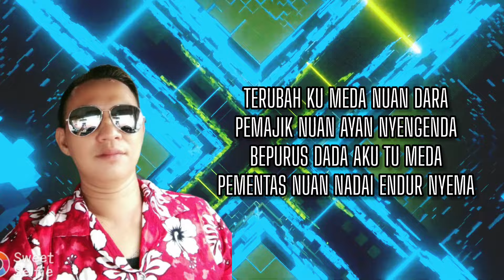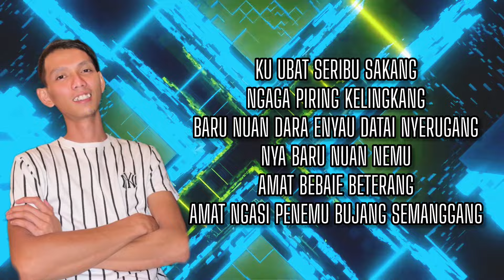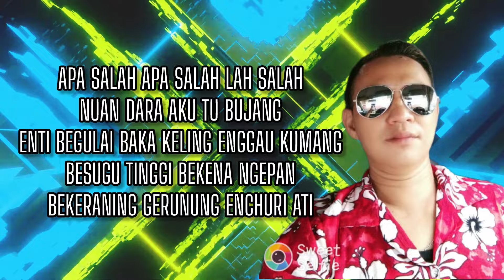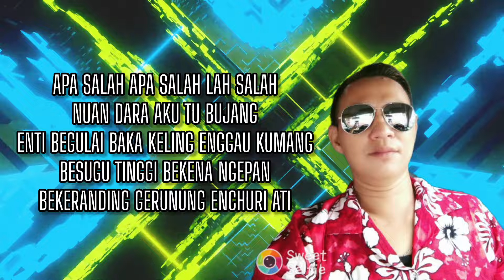T.A.B.I.N - Rockky Rozael feat Nickel Mujah(Official Lyricts Video)2024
Title : T.A.B.I.N
Singer : Rockky Rozael featuring Nickel Mujah
Author : Nickel Mujah
Composer : Nickel Mujah & Cassie BL
Music Programmer : Cassie BL
Publisher : Raung Ngalih Enterprise
Producer : Raung Ngalih Enterprise

*New Song from Rockky Rozael and Nickel Mujah in this year 2024 , song Tabin ..
.special thanks to Cassie BL and the other crew for willing to collab again since the last project song..

*Lyrict*

Verse 1
Terubah ku meda nuan dara
Pemajik nuan ayan nyengenda
Bepurus dada aku tu meda
Pementas nuan nadai endur nyema

Verse 2
Puas ku mansik enggau silik
Nuan dara empai belaki
Enggai enda nguji, baka nginti
Buji enda buya , negu ngambi enda puni

(Chorus 1)Rocky
APA SALAH APA SALAH SALAH
Nuan dara, aku tu bujang
Enti begulai baka keling enggau kumang
Besugu tinggi , bekena ngepan
Bekeranding gerunung enchuri ati

(CHO 2)Rocky
AKU TABIN AKU TABIN TABIN
Ketegal lama udah ku ngining
Pejalai lelundai, ayun ke jari begadai-gadai
Mantai ke bungai, ngajat bansa kitai

(RAP)Nickel
Ku ubat seribu sakang , ngaga piring kelingkang
Baru nuan dara , enyau datai nyerugang
Nya baru nuan nemu,
Amat bebaie beterang..
Amat ngasi penemu , bujang menua semanggang

(RAP)Nickel
AKu ubat seribu sakang , ngaga piring kelingkang
Engka amat bebaie beterang..